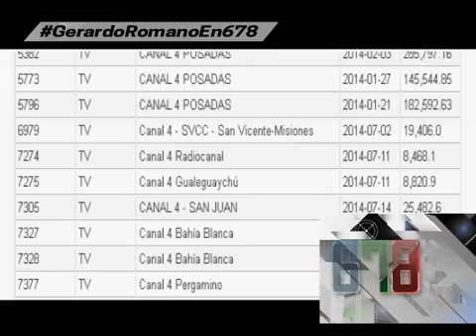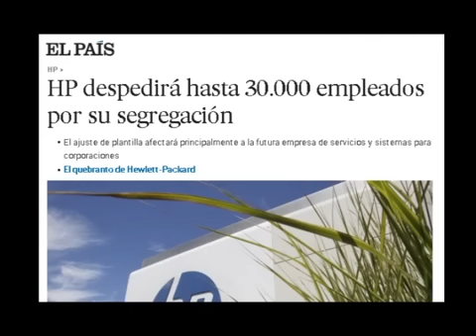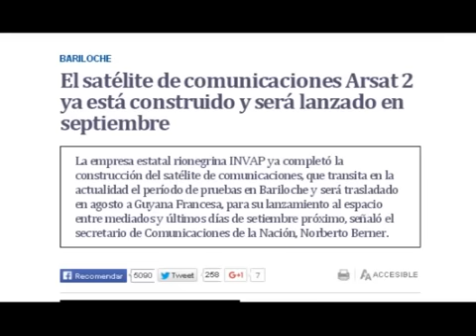APERTURA DEL MIERCOLES 16 DE SEPTIEMBRE DEL 2015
INFORME: APERTURA DEL MIERCOLES 16 DE SEPTIEMBRE DEL 2015